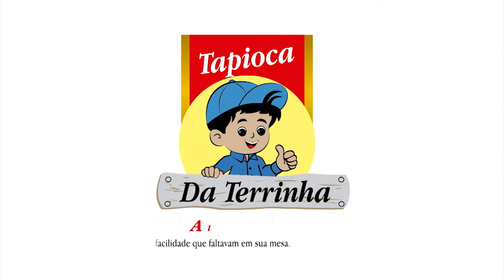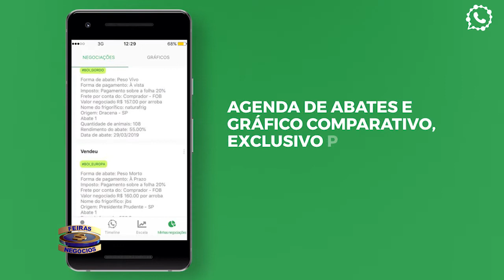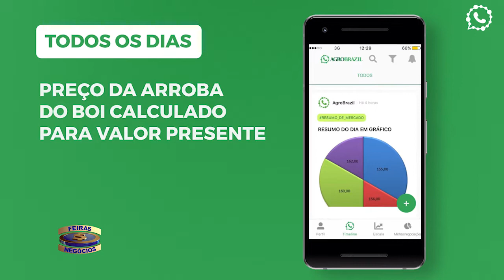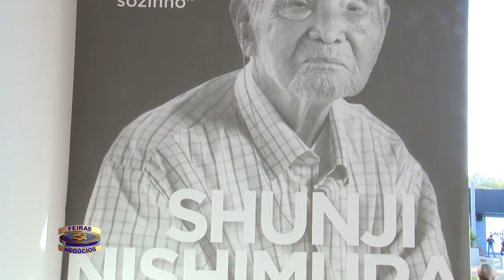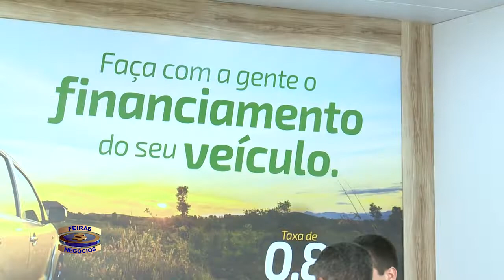F&N: Edição 3844 sábado 04.05.2019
O Programa desta semana mostrará como foi a feira AGRISHOW maior feira a céu aberto do mundo, aniversário da Kallas maior grupo de out of home, coletiva Apas.